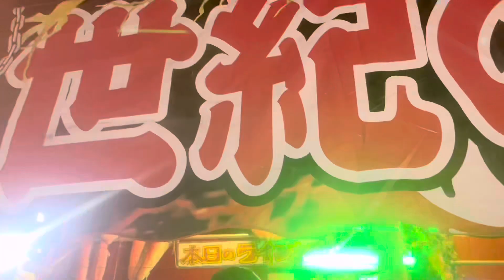【 日々のりちゃんねる】放生会 露店 世紀の見せ物小屋があったよ😍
見せ物小屋の呼び込みにつられて
入ったよ😍
日本にはこの団体しかないです🙂
驚きでいっぱい
ショーはすごかったです🥰